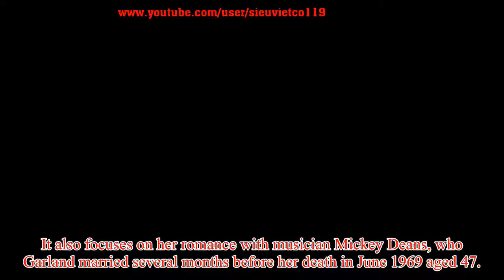A Star Is Born! Renee Zellweger is barely recognizable in costume for upcoming role as stage and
A Star Is Born! Renee Zellweger is barely recognizable in costume for upcoming role as stage and screen legend Judy Garland
She's never been afraid to truly dive into a role. And Renee Zellweger was nearly unrecognizable in character as famed actress Judy Garland while on the London set of the new biopic Judy Monday afternoon.  The 48-year-old star donned a short brunette wig to portray the Hollywood icon in the true story about her final concerts in London, nearly 30 years after Garland starred as Dorothy in the Wizard of Oz.  Renee looked delighted to be on set of the new film, running around in a pair of black slippers with furry details. She kept warm in the brisk morning air wearing a massive puffy black coat on top of a cozy dark blue robe. Peeks of a white-and-blue sheath dress popped from underneath as Zellweger kept a pair of headphones glued to her ears.  Most noticeably, her normally warm blonde hair was transformed into short brunette tresses and styled in a classic '60s bouffant. She swiped a bri